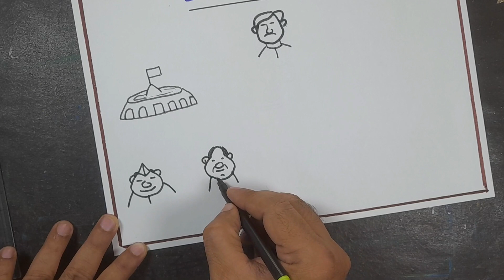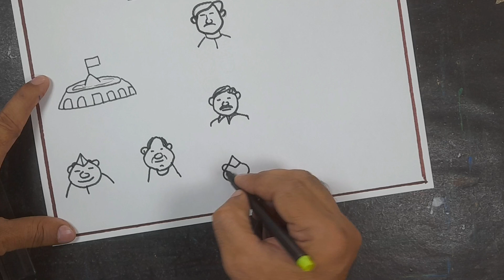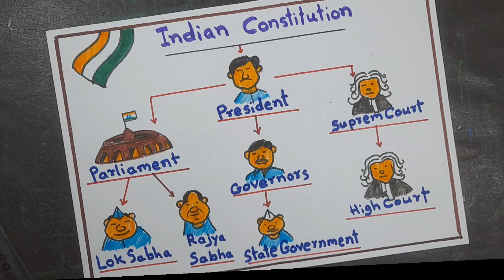Indian constitution structure diagram | Bharth ka samvidhan drawing